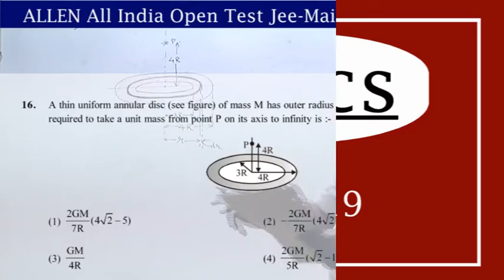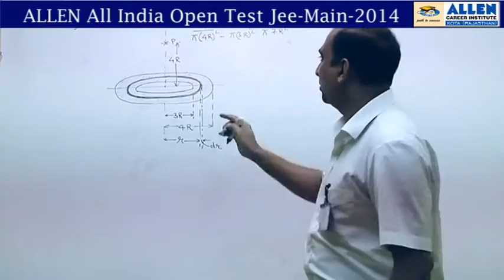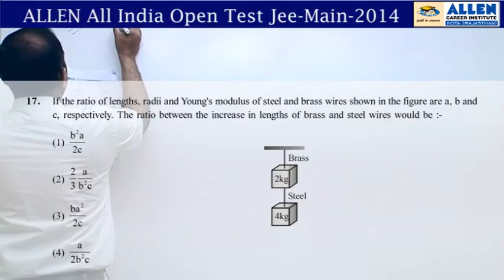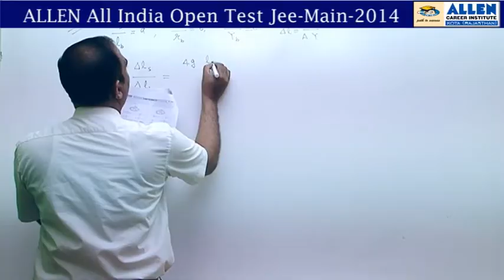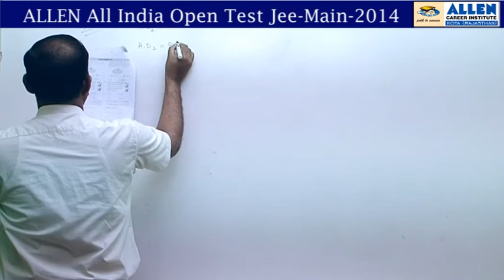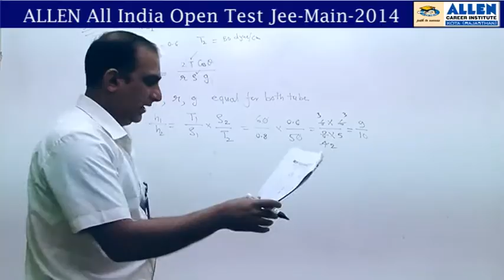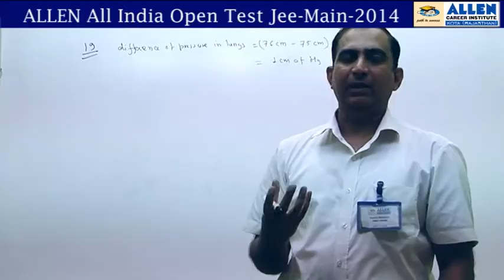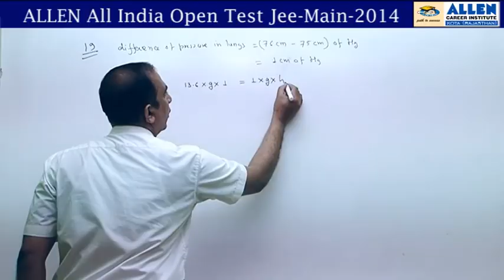Physics Q 16,17,18,19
Video Solutions for All India Open Online Test for JEE Main 2014, conducted by ALLEN Career Institute Kota from 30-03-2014 to 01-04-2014.
Subject Physics
Question nos.16,17,18,19
Solutions done by -Sachin Mukadam Sir ( Faculty -ALLEN Career Institute )